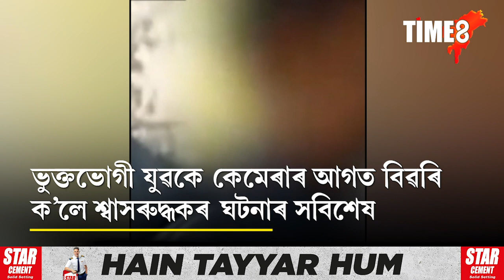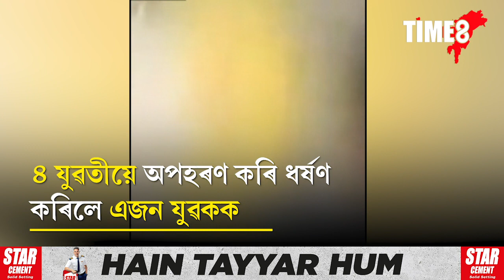৪ যুৱতীয়ে অপহৰণ কৰি ধৰ্ষণ কৰিলে এজন যুৱকক। হাত-ভৰি বান্ধি যৌন উৎপীড়ন চলালে এজন বিবাহিত যুৱকক।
৪ যুৱতীয়ে অপহৰণ কৰি ধৰ্ষণ কৰিলে এজন যুৱকক। হাত-ভৰি বান্ধি যৌন উৎপীড়ন চলালে এজন বিবাহিত যুৱকক।